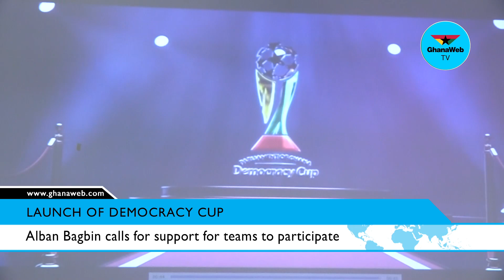Speaker launches Democracy Cup to mark Ghana's 30th parliamentary year